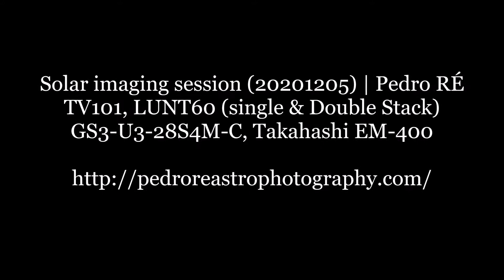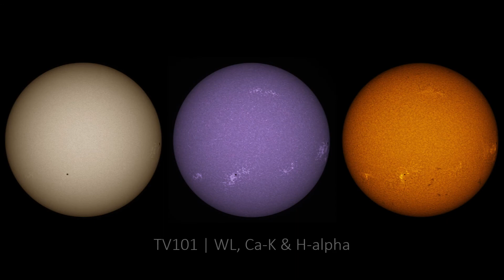Solar imaging session (20201205) | Pedro RE'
TV101, LUNT60 (single & Double Stack)
GS3-U3-28S4M-C, Takahashi EM-400